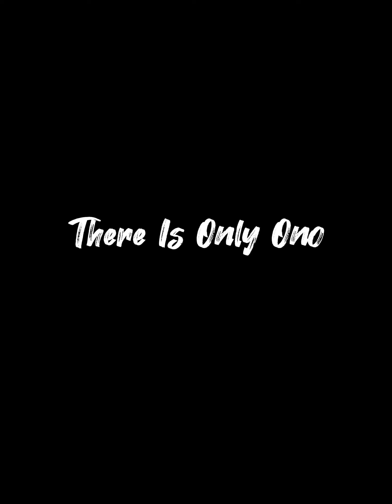Actor's About Queen Kangana Ranaut [ Samantha, Shraddha, Tamanna, Kartik Aryan, Anupam Kher, Kriti ]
Actors And Actress About Queen Kangana Ranaut
Tamanna, Shraddha Kapoor, Kriti Sanon, Samantha, Kartik Aryan, Anupam Kher, Aliaa Bhatt, Sushmita Sen, Avneet Kaur, Preety Zinta Included In Video

There Is Only One Queen In Indian Cinema Kangana Ranaut 🔥🔥